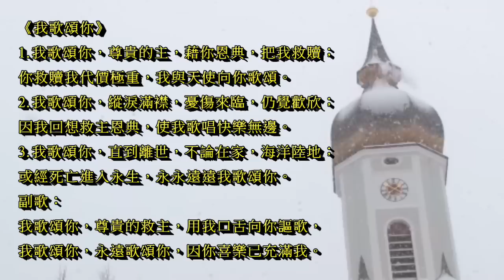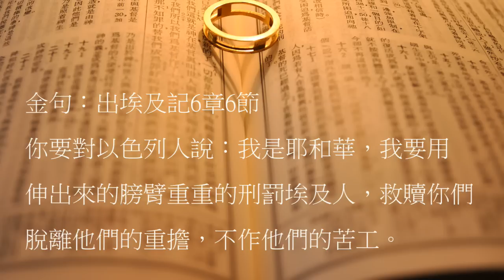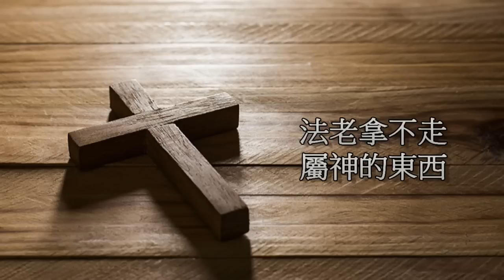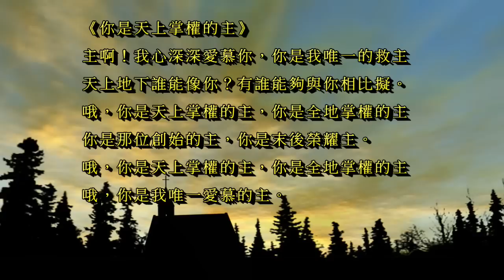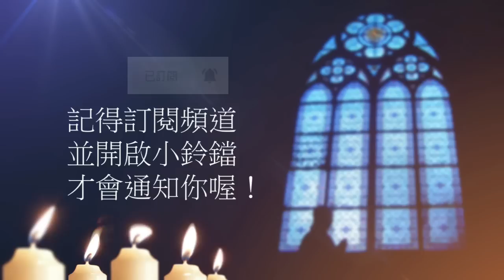曠野嗎哪-法老拿不走屬神的東西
讀經：出埃及記8章1-15節
金句：出埃及記6章6節

請我們一起禱告：

「主啊，當我們在患難中看不見你的時候，並不代表你沒有看顧我們。法老心裡想要做的做不成，但你要做的一定能做成。因為你的籌算永遠立定，你心中的思念萬代常存。在你萬事都能做，你的旨意不能攔阻，沒有人能以智慧、聰明、謀略敵擋你。主啊，你的靈在那裡，那裡就得以自由。願你復興我們，帶領我們。禱告祈求奉耶穌基督的聖名。阿們。」